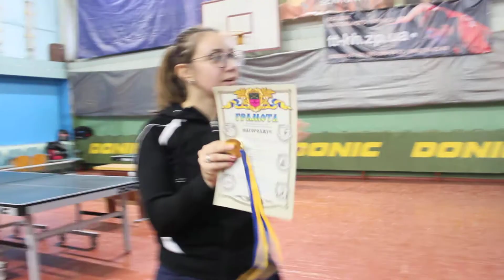SC KHORTYTSYA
Якутовичи 2018